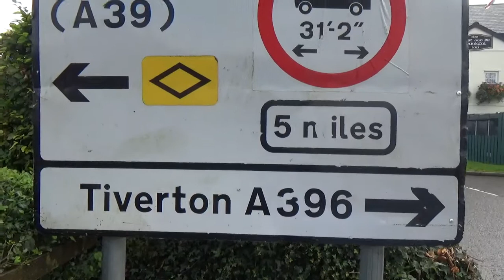Wheddon Cross 1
Wheddon Cross this will taken up to the church.